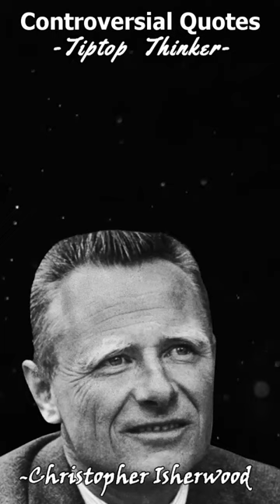Christopher Isherwood Life Changing Wise Quote 🤯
👉 Curious About How You Can Reinvent Yourself? GO HERE ➜

👉 Have you heard about Miracle Money Magnets? GO HERE ➜

ABOUT:

This channel is dedicated to the best and wise life changing quotes, aphorisms, poems, wisdom, and proverbs of great persons / people. The goal is to inspire our viewers and listeners to change their lives, to become better, stronger, and more perfect.

Thank you all for your support! Let your life to be the bright side of your soul!